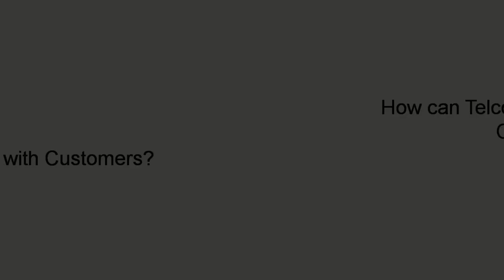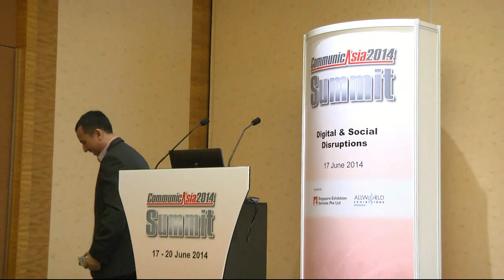Luqman - How can Telcos & Start-Ups Build Their Apps, Interact More Efficiently with Customers?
Luqman El Hakiem outlines on how can telcos and start-ups build their apps on top of the devices and interact more efficiently with customers?